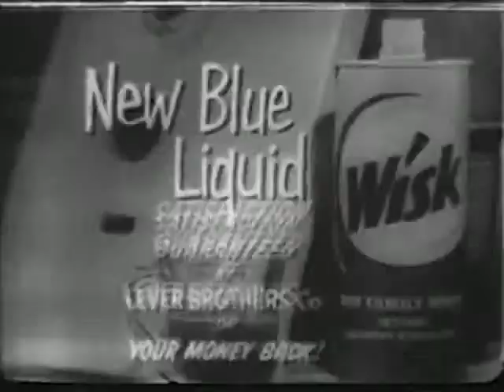Wisk 1957 Ad2